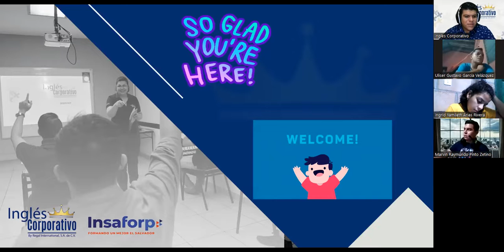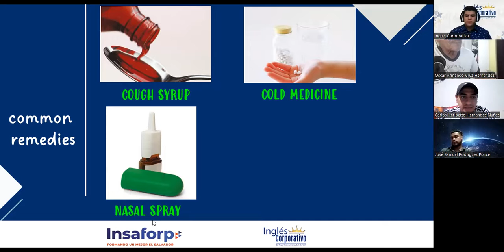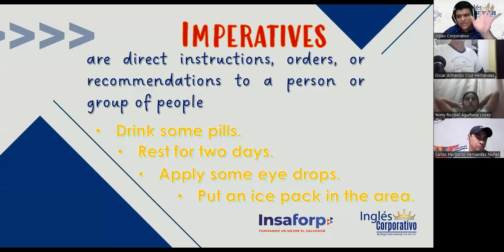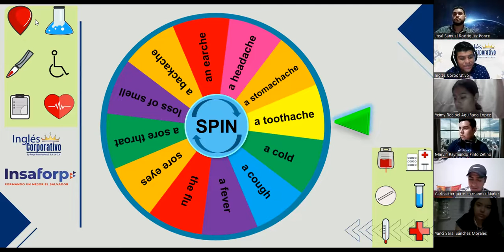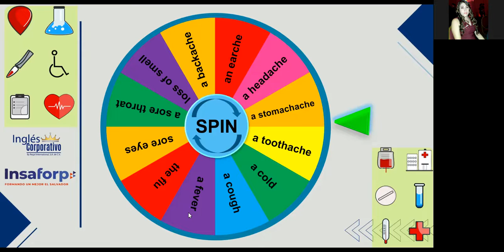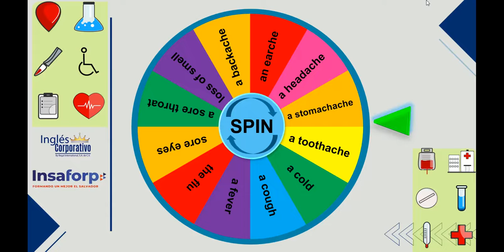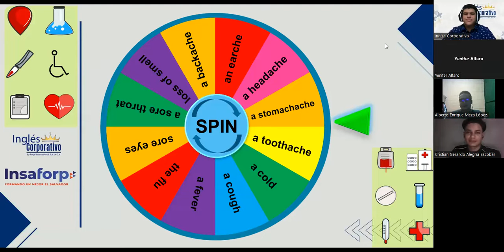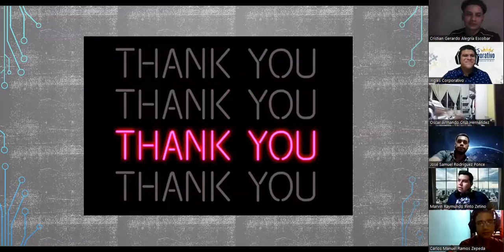Ingles Corporativo- Session 4 - Helpful advice; imperatives